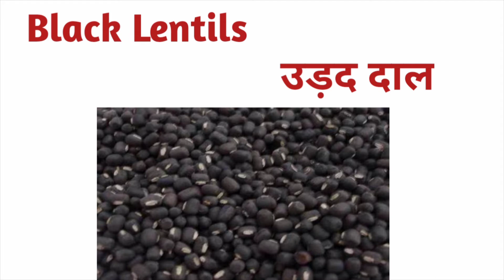pulses name / दालों के नाम/ pulses name in english and hindi with pictures